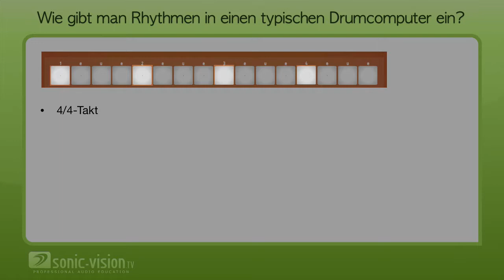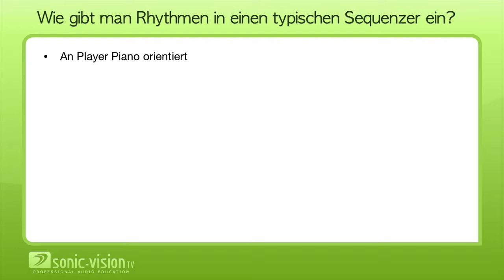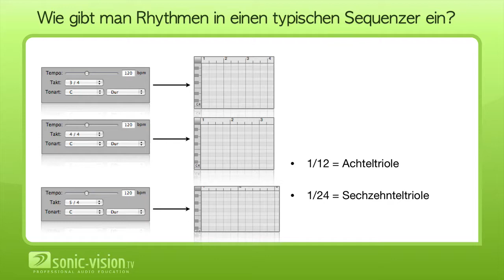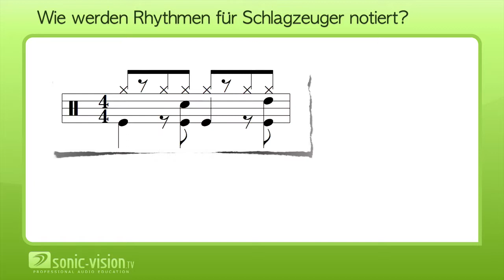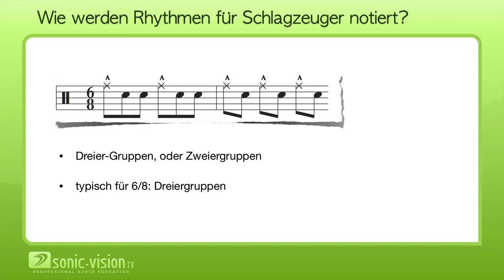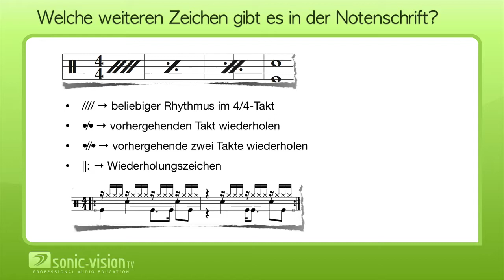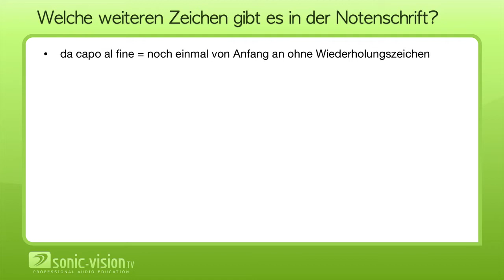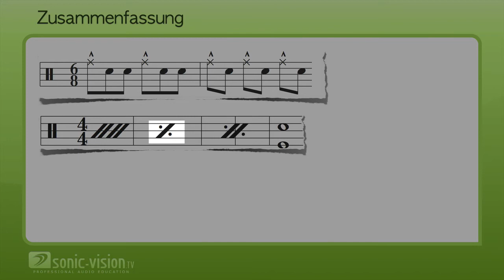3.4 Musikalische Grundlagen - Rhythmus 3